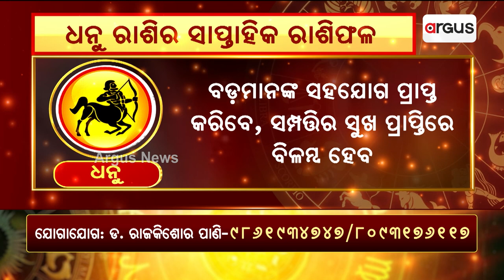Bhagya Bhabisyat || ଧନୁ ରାଶିର ସାପ୍ତାହିକ ରାଶିଫଳ